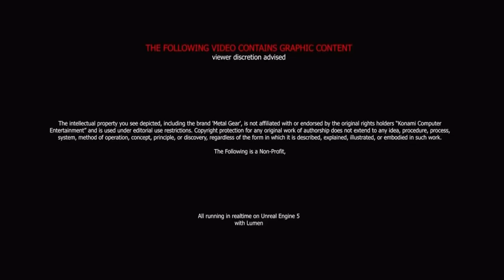OPERATION MERCURY (2024) UE5 [Fan Made Project]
Metal gear solid II: Operation Cobra is a fan made Project running on Unreal Engine 5 releasing on PC for 2023.
Original trailer published by QuaticCloud Productions.